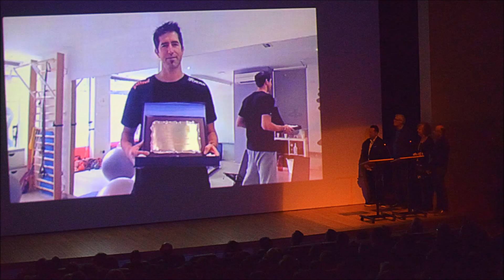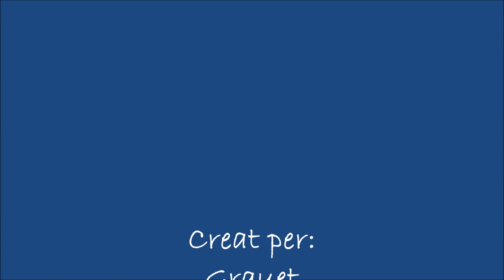XVII GALA de l´ESPORT a COCENTAINA. Divendres 26 - gener - 2018.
El passat divendres 26 de gener va tindre lloc al Centre Cultural El Teular la 17a Gala de l'Esport de Cocentaina.
Els guardonats van ser:
Vicent Agulló Jordà - Millor col·laborador esportiu.
Álvaro Pérez Ferre - Millor esportista veterà.
Club Pilota Cocentaina - Millor club esportiu.
Ana Mei Wei Micó Llavori - Millor esportista promesa.
Jose Luis Molto Carbonell - Menció d'Honor.
Malena Solbes Martinez - Millor esportista.
Enhorabona !!!